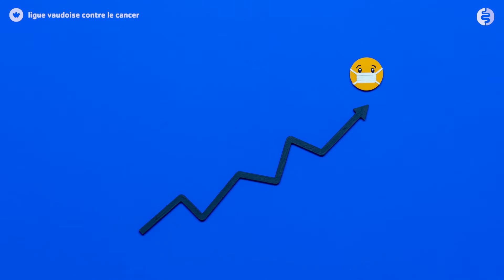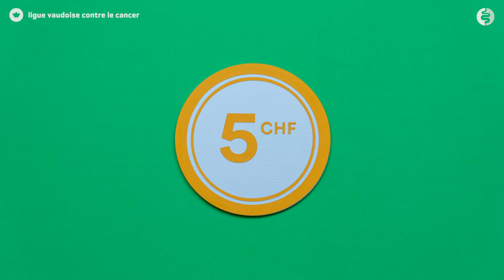Ekzaminimi për kontrollin ekancerit të zorrës së trashë (Dépistage cancer côlon - Albanais)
Kanceri i zbuluar në fillim të sëmundjes rrit shanset e shërimit!

Ekzaminimi për kontrollin e kancerit të zorrës së trashë në kantonin Vaud (Zvicër)

Unë jam 50 vjeç ose më shumë dhe vendos të bëj një kontroll.

Plotësoj një pyetësor me një profesionist të shëndetit, i cili më jep një test për zbulimin e gjurmëve të gjakut në jashtëqitje.

E bëj vetë testin në shtëpi dhe e dërgoj në laborator duke përdorur zarfin e ofruar për këtë punë.

Rezultatet më vijnë përmes postës, pas një jave.

• Nëse testi është normal, marr një bon për të ribërë kontrollin brenda 2 vjetësh.
• Nëse testi tregon se ka gjak në jashtëqitjen time, unë e thërras mjekun tim të familjes, i cili do të më dërgojë për të bërë një ekzaminim plotësues (Kolonoskopia *). Nëse nuk njoh një mjek, Unisanté merr kontakt me mua.

Ky kontroll më kushton rreth 5 franga. Sigurimi shëndetësor merr përsipër pjesën tjetër.

*Kolonoskopia mund të zgjidhet si test i parë i kontrollit të kancerit të zorrës së trashë.